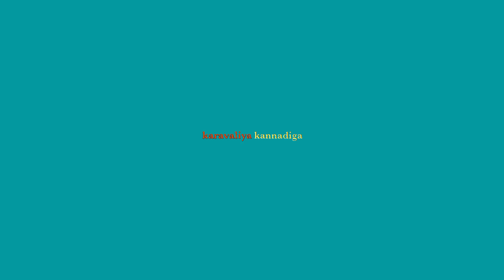||ನಾಮಧಾರಿ ಸಮಾಜದ ದಹಿಂಕಾಲ ಉತ್ಸವ ಸಮಿತಿ ಅಂಕೋಲಾ 2022 ||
ಅಂಕೋಲಾ,ದೈಹಿಂಕಾಲ,ಉತ್ಸವ,ನಾಮಧಾರಿ,
ಕಾರ್ತಿಕ್, ಕಾರ್ತೀಕಮಾಸ,
Ankola, Daikalotsava, ustva, uttar kannada, Karwar, honnavar, kumta, jatre, 2022, samaj, Ankola karadi, Ankola beach, gokarna, gokarna beach, murdeshwar, murdeshwar beach, beach,